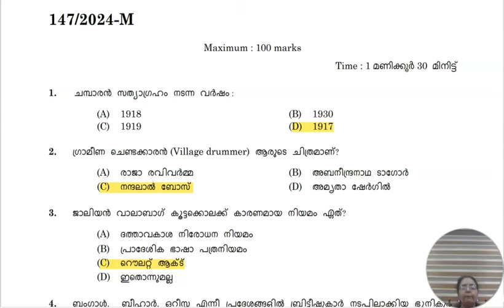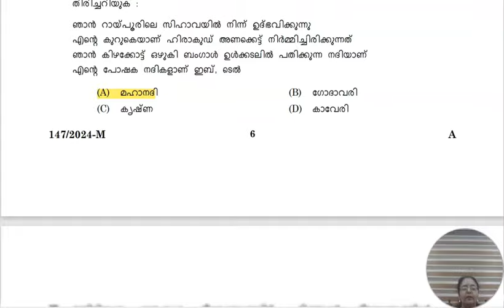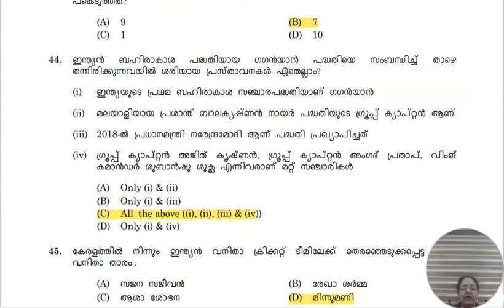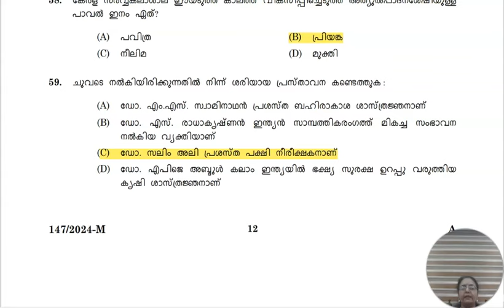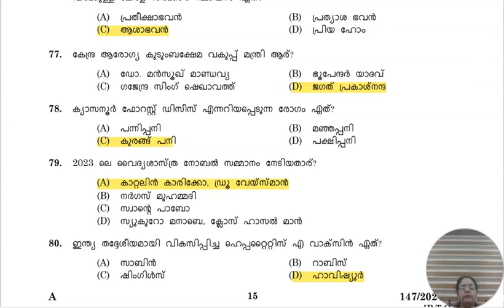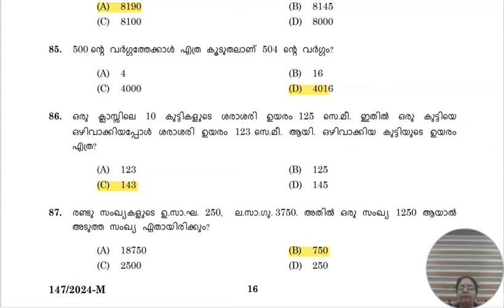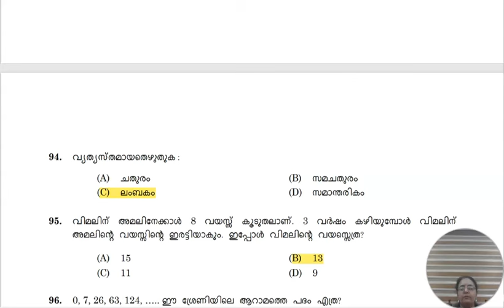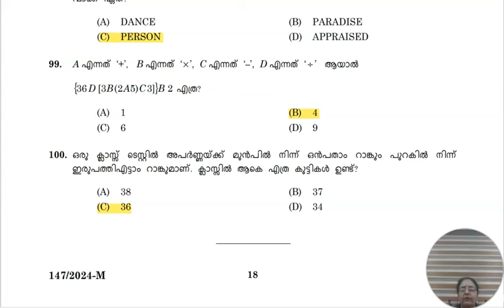OFFICE ATTENDANT - OA - KERALA BANK PSC PROVISIONAL ANSWER KEY 26-10-2024 , FOR LGS & PSC EXAMS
OFFICE ATTENDANT KERALA BANK PSC PROVISIONAL ANSWER KEY 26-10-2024
# CATEGORY CODE : 065/2024 , 066/2024
# LGS  , OFFICE ATTENDANT എന്നീ പരീക്ഷ എഴുതുന്നവർക്ക് ഉത്തമം